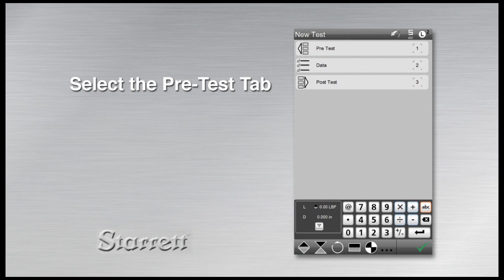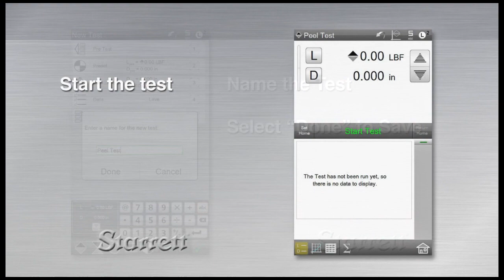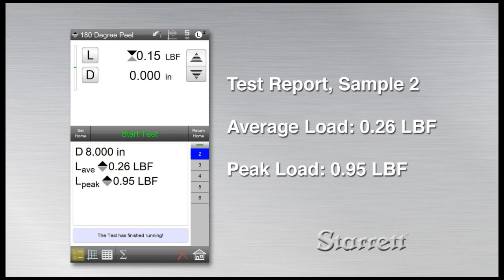Force Measurement System Application: How to Build a Peel Test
HD -- Force Measurement System Application: How to Build a Peel Test is a step-by-step guide for using a Starrett Force Measurement System. A peel test is a common requirement for companies that make medical, food and other product packaging to determine the amount of effort required for a customer to open the product packaging. This video demonstrates the complete peel test process including hardware setup, building the test using the touchscreen interface and performing a test. Starrett Force Measurement Systems provide an easy, straight forward solution to product packaging testing requirements. Starrett Force Measurement Systems are flexible, rugged and reliable. You can easily setup and run pull testing, break testing, or constant hold testing routines for tensile, compression, flexural, shear, coefficient of friction, or cyclic tests with Starrett Force Measurement Systems.